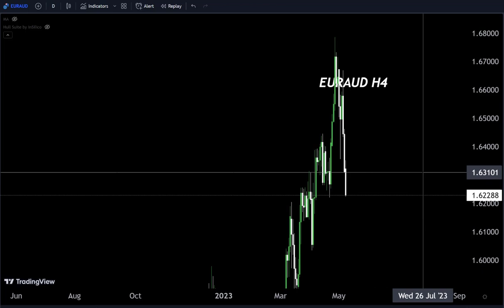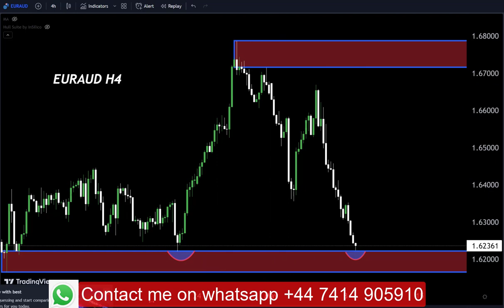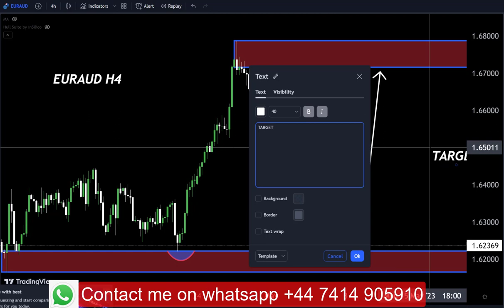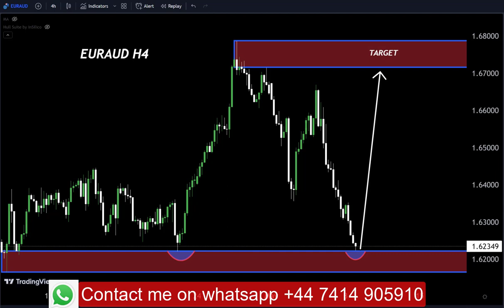Latest EURAUD Forecast and Technical Analysis for 8May2023 | Swing trade|Day trade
Hello Traders
In This Video EURAUD HOURLY Forex Forecast   By World of Forex
today euraud nalysis 👆
🟢This Video includes_  (euraud market update)